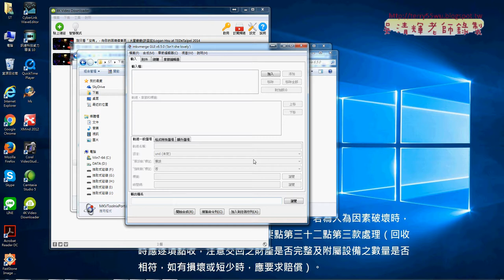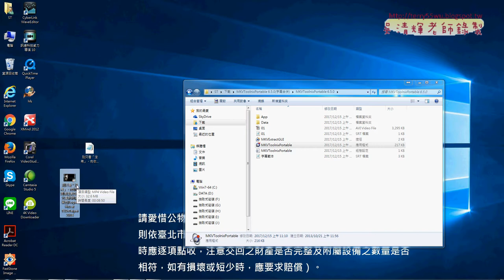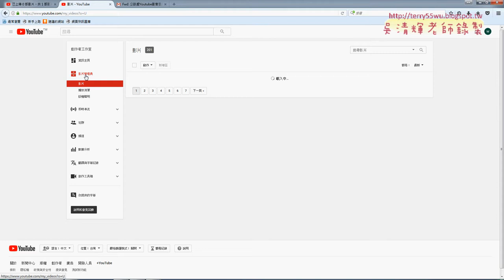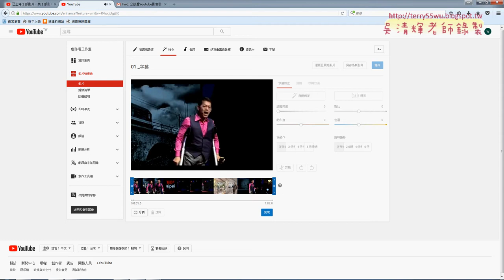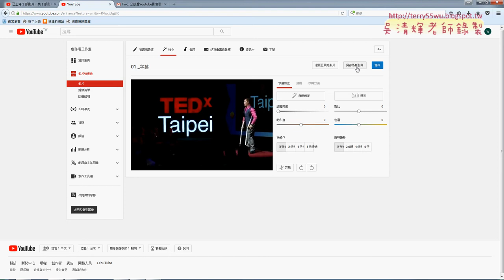04 雲端剪輯工具說明